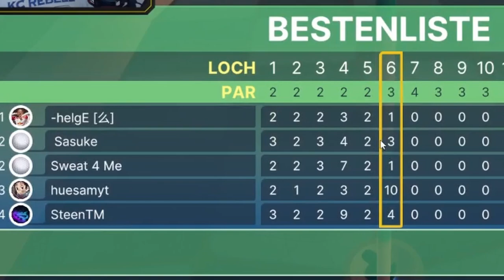KOLLISIONSMODUS | GOLF WITH YOUR FRIENDS 🏌️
Wer entscheidet das Game für sich?
Ein fun-game, das definitiv Potenzial fürs Toxic sein aufweist..
Dieses Mal stellen wir es wirklich auf die Probe.. mit dem Kollisionsmodus!

Zusammen mit Helge, Steen, Taner & Thies im Wettstreit!

Kommentiert, was euch bewegt/beschäftigt ohne Dritte dabei zu beleidigen!
und nichts mehr zu verpassen!

00:00 Intro
00:19 Loch 1
00:50 Loch 2
01:16 Loch 3
01:53 Loch 4
03:09 Loch 5
03:34 Loch 6
05:09 Loch 7
06:37 Loch 8
07:25 Loch 9
08:25 Loch 10
09:12 Loch 11
10:36 Loch 12
12:25 Loch 13
14:09 Loch 14
15:08 Loch 15
16:16 Loch 16
16:51 Loch 17
18:36 Loch 18
20:37 Outro